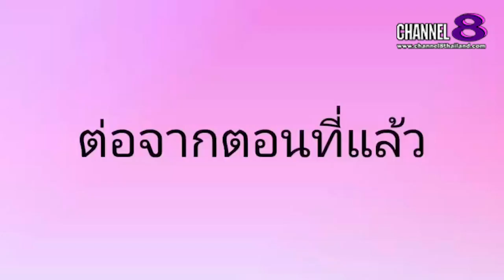TheSaMET!NEWS : ภูธนาพุ​ท​ธ์​ ธนชัย​ชี​พฤทธิ์​​ CEO​ โครงการ​ ALLs​ MEGA​ KHAOYAI​ LUXURY​ PROJECT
ภูธนาพุ​ท​ธ์​ ธนชัย​ชี​พฤทธิ์​​ CEO​ โครงการ​ ALLs​ MEGA​ KHAOYAI​ LUXURY​ PROJECT​ร่วมแถลงข่าว​ในครั้งนี้​(2)

4 Ku-band @ 54 MHz
24 Ku-band @ 27 MHz

Downlink Information:
NAT TV 1 and 2
Transponder: 22
Frequency: 12090
Symbol Rate: 20000
FEC: 3/4

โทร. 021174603